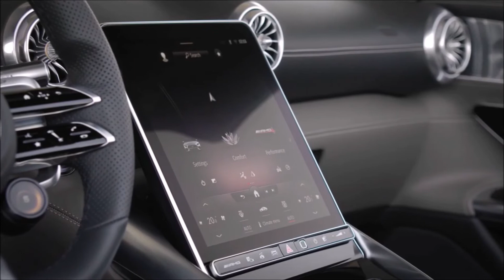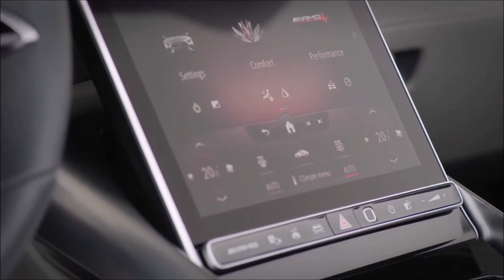2022 Mercedes AMG SL 55 PARECE UN PORSCHE 911 ATRAS